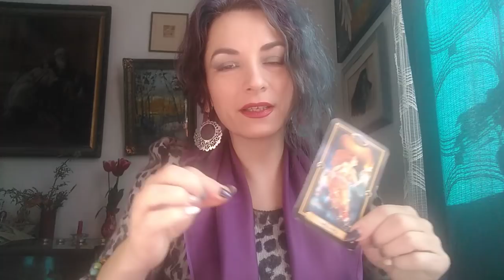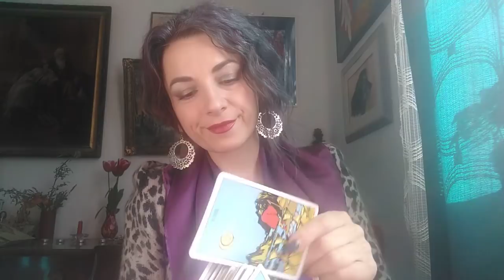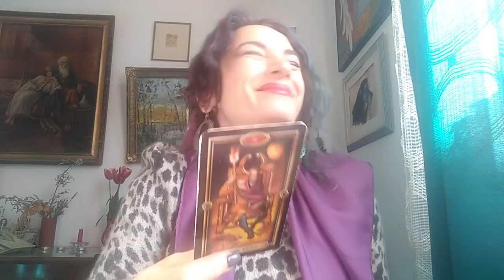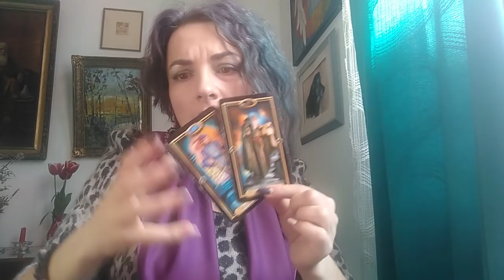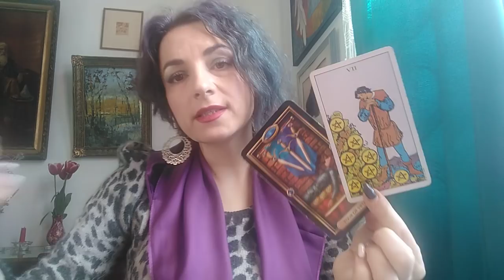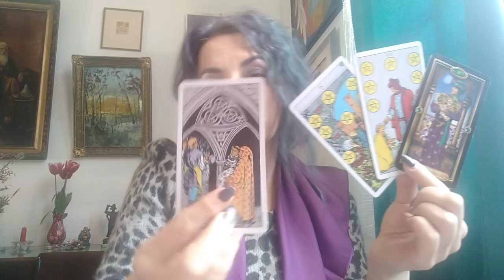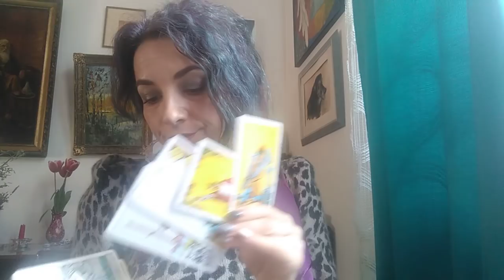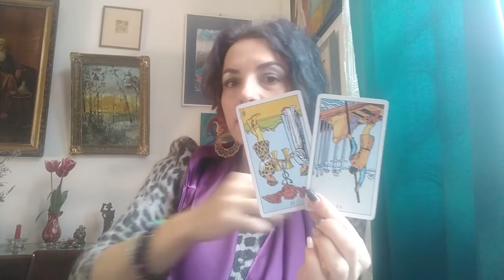LEU - MARTIE - Va Luptati pt/in Casa si pt Transformarea vietii voastre